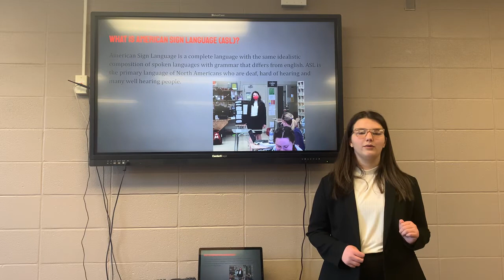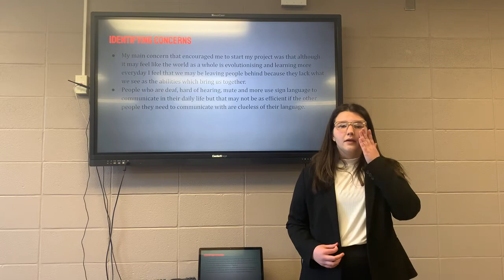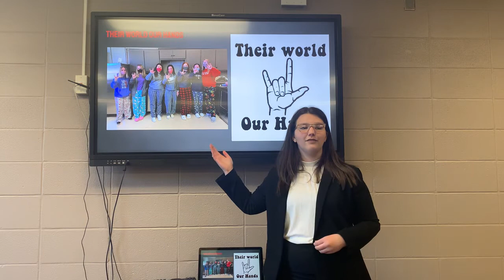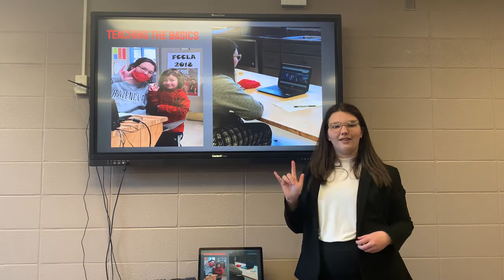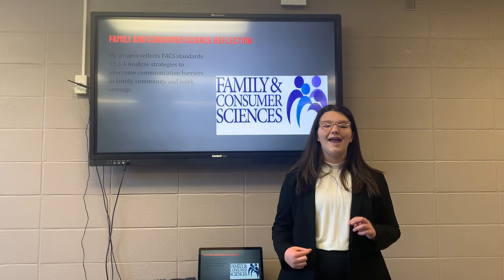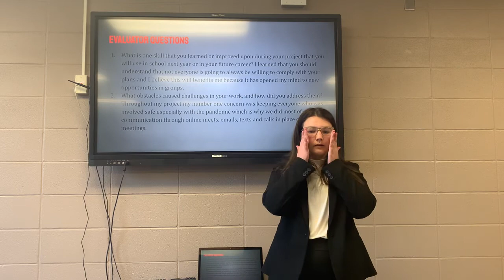Interpersonal communication level 2 Harley Maxwell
FCCLA Alabama state competition harley maxwell